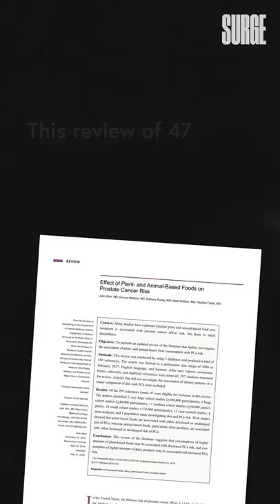Milk Does the Body Good? 🔍🥛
Even if studies have shown that greater milk consumption during childhood and adolescence contributes to peak bone mass, and is therefore expected to help avoid osteoporosis and bone fractures in later life. But that’s not what a group of Harvard researchers found. Milk consumption during teenage years was not associated with a lower risk of hip fracture, and, if anything, milk consumption was linked with a borderline increase in fracture risk.

It appears that the extra boost in total body bone mineral density you get from getting extra calcium is lost within a few years, even if you keep the calcium supplementation up. This suggests a partial explanation for the long-standing enigma that hip fracture rates are highest in populations with the greatest milk consumption.

This enigma irked a Swedish research team because studies had shown a tendency of a higher risk of fracture with a higher intake of milk. Well, there is a rare birth defect called galactosemia, where babies are born without the enzymes needed to detoxify the galactose found in milk, so they end up with elevated levels of galactose in their blood, which can cause bone loss even as kids.

And galactose doesn’t just hurt the bones. That’s what scientists use to cause premature aging in lab animals. Give them galactose and you'll shorten their lifespan, cause oxidative stress, inflammation, brain degeneration, just with the equivalent of 1 to 2 glasses of milk’s worth of galactose a day. We’re not rats, though – but given the high amount of galactose in milk, recommendations to increase milk intake for the prevention of fractures could be a contradiction. So they tested their theory, looking at milk intake, mortality, and fracture risk.

100,000 men and women followed for up to 20 years; what did they find? Milk-drinking women had higher rates of death, more heart disease, and significantly more cancer for each glass of milk. Three glasses a day was associated with nearly twice the risk of death and more bone/hip fractures!